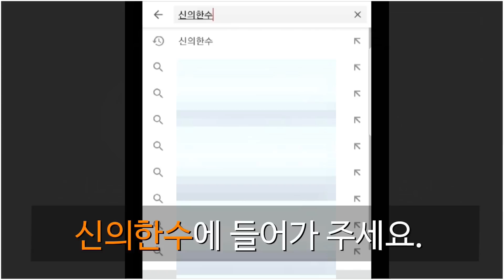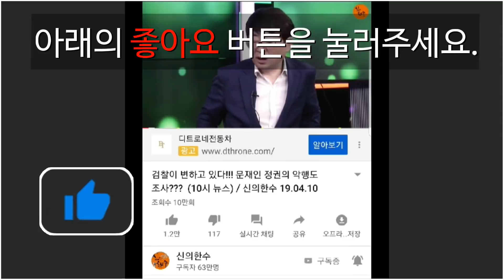문재인 큰 일났다!! 미국, 초강력 김정은 작살 법안 만들다!!!